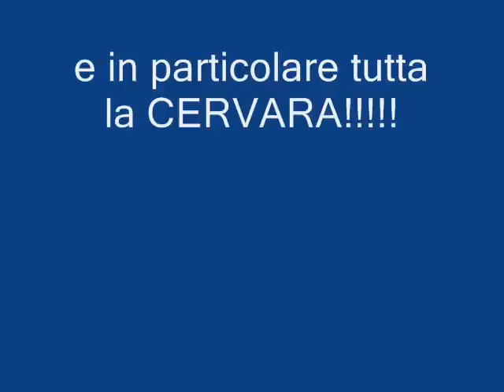cervara 2007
Pazzo video fatto da un pazzo ragazzo su pazzi ragazzi di una pazza cervara w la cereara